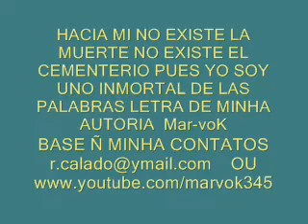hip hop marvok inmortales de las palabras